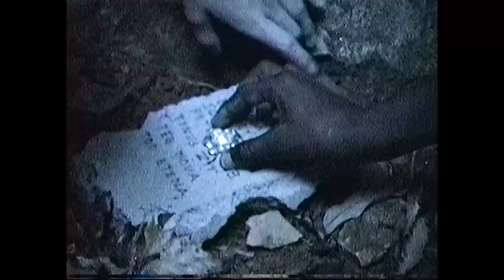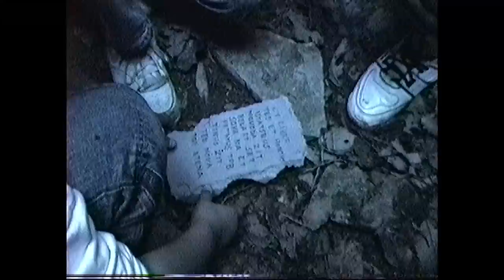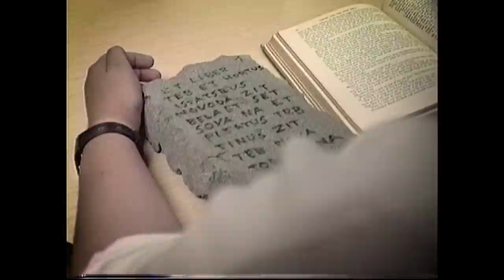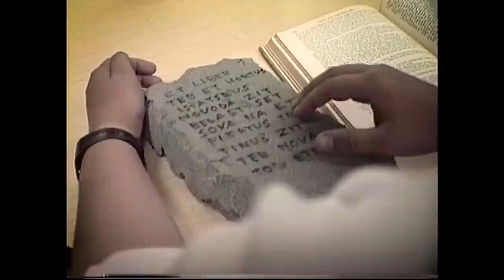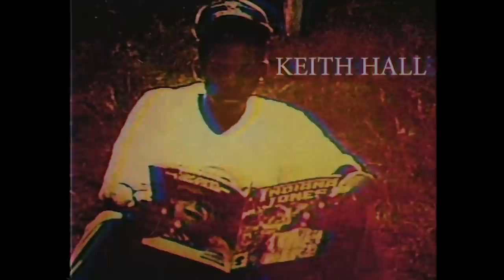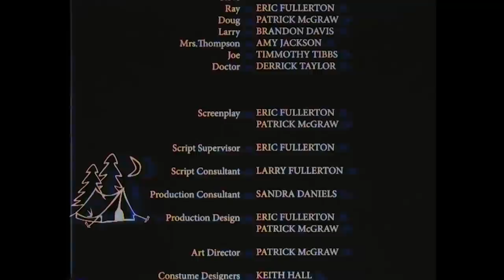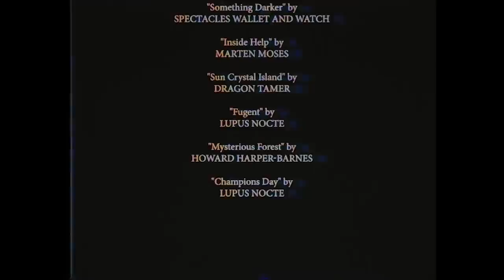Crystaline Power | 1990 Adventure Movie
Crystaline Power was shot in Huntsville Alabama in 1990. This movie was made as a group effort to preserve our memories of our 8th grade class at Holy Family School. This has been restored and re-edited in 2020 as the original has deteriorated on VHS and the audio is pretty bad.

Starring: Keith Hall - Eric Fullerton - Patrick McGraw - Brandon Davis